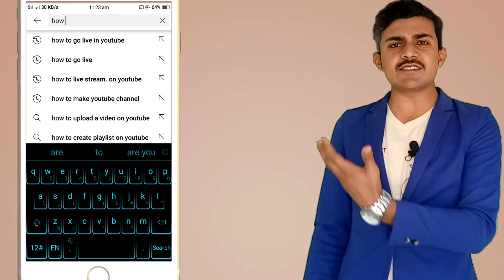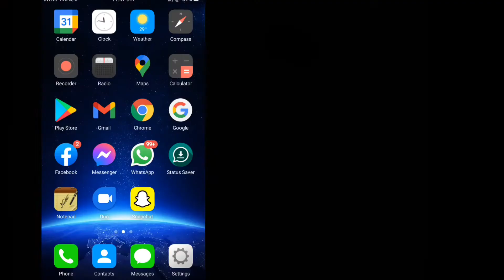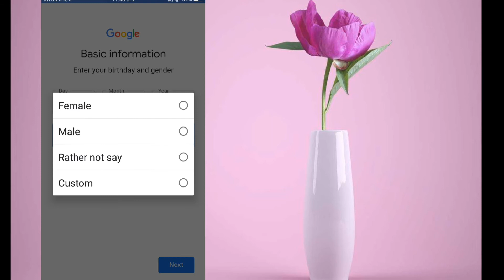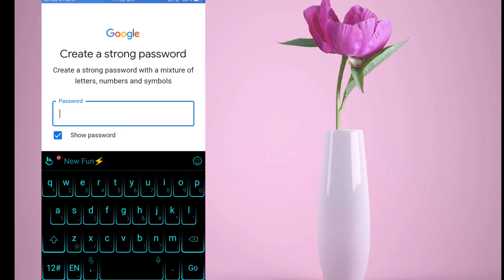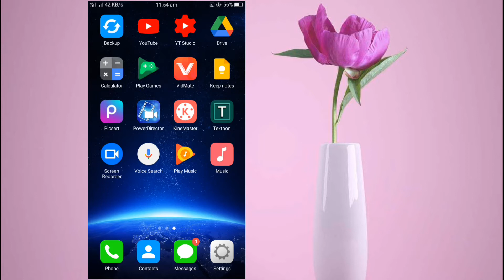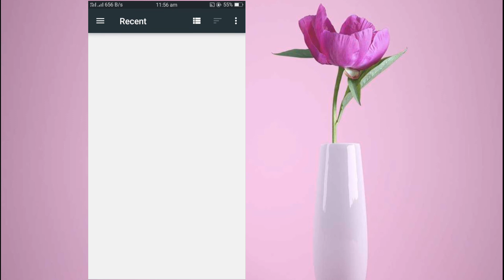How To Create A YouTube Channel From Android 2022| YouTube Channel Kaise Banien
for more Informative Best videos ,Vlogs, Documentrys, Unboxing ,And Everything New

Please
Shere💱 Our Videos

Follow in instagram page
Mehran saleem jarwar

@Mehran Saleem Jarwar